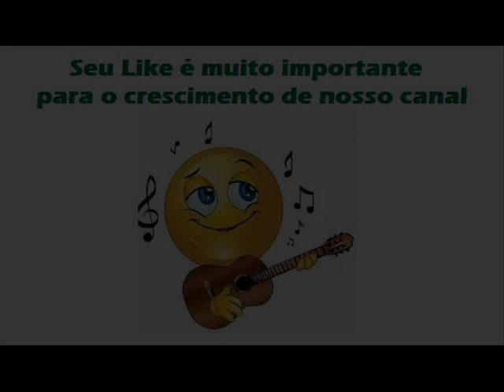01 Chega De Tantas Promessas - Lourenço e Lourival - Terra Molhada (1998)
Lourenço e Lourival - Terra Molhada (1998)